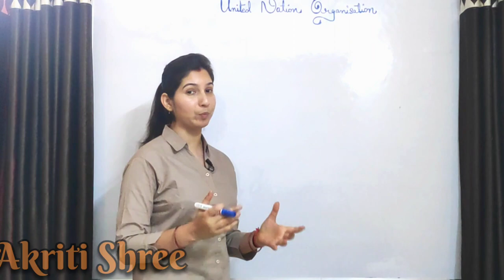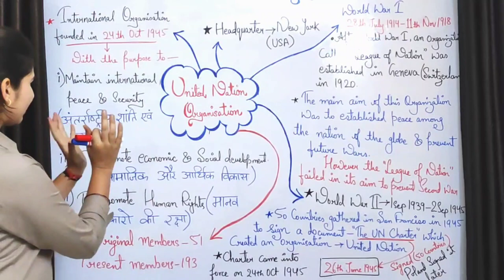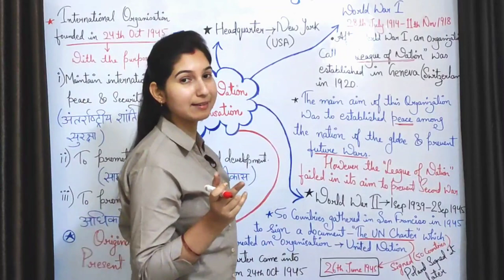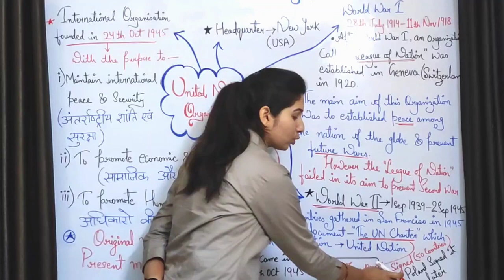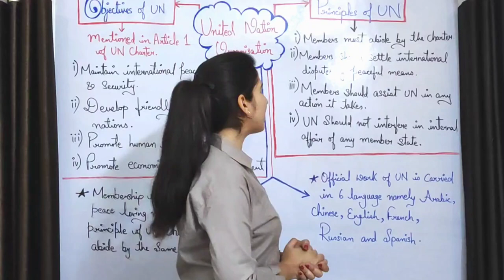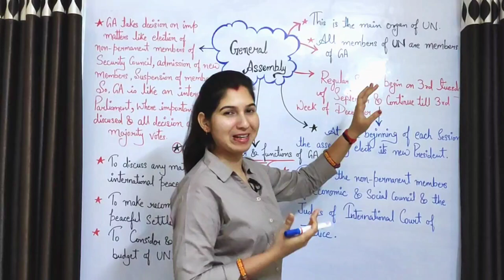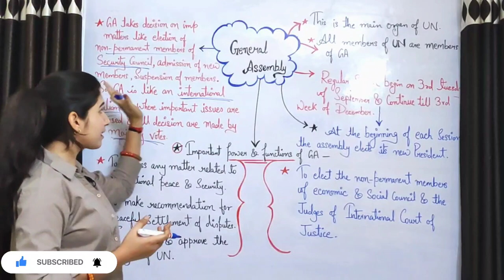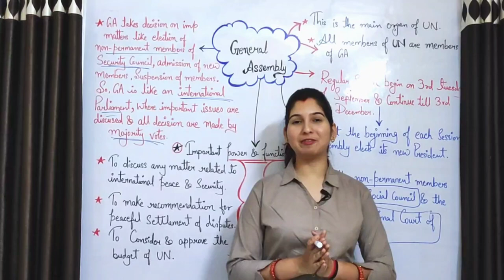United Nation Organization || Class-8 || Civics || Chapter-4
United Nation Organization || Class 8 || Civics || ICSE

✔️ Class: 8th
✔️ Subject: CIVICS
✔️ Chapter: United Nation Organization
✔️ BOARD: ICSE
Why study from Heart Up Studies?

Heart Up Studies is an online education platform that helps give You ICSE/CBSE/ curriculum based free full courses from Class 8th to Class 12th so that you can perform well in any and all exams you give in your academic career.